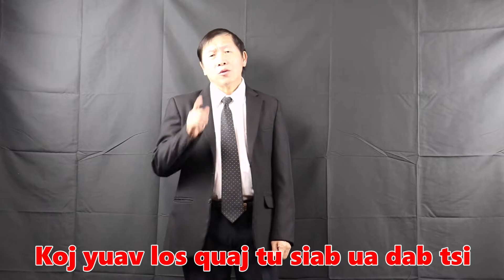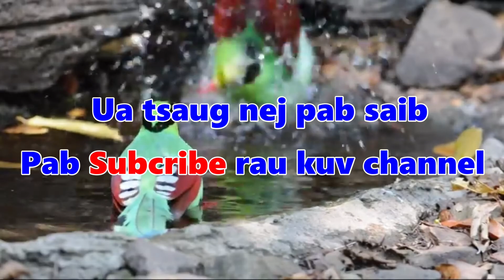Txhob Rov Qab Los - Tub Lwj Yaj